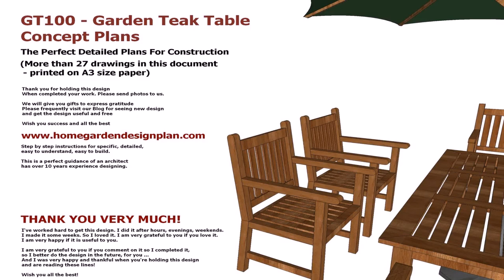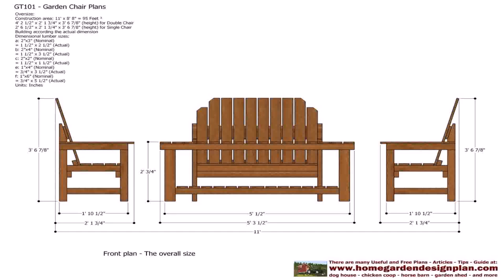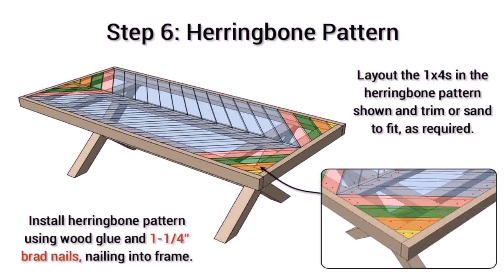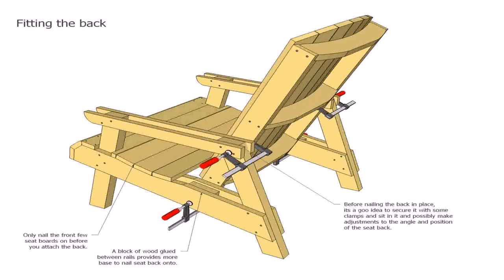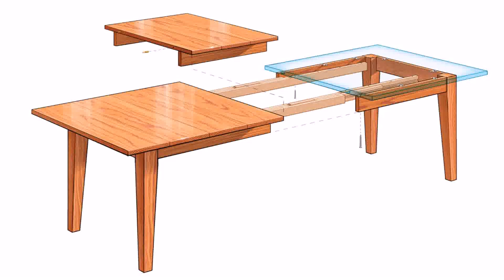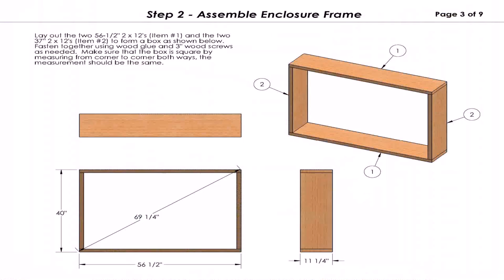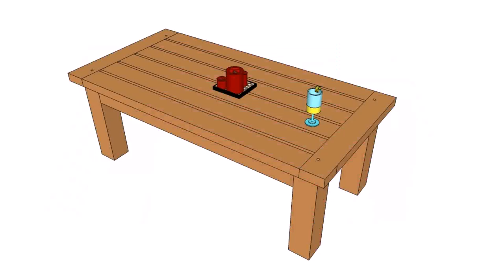Outdoor Furniture Making Plans